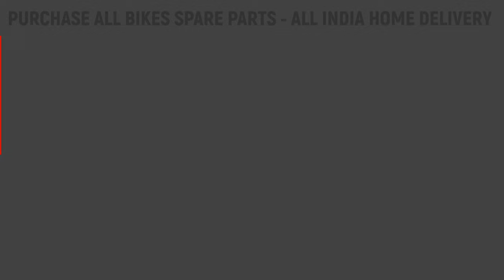HONDA DIO Spare Parts Price List || Dio BS4 Spare Parts ✓ Order Online 🚚🇮🇳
center nose cover front for honda dio new model body parts
honda dio tuning parts
honda dio bs6 review
honda dio bs6 body parts

BY BY !! KEEP SUPPORTING. !! 🫶